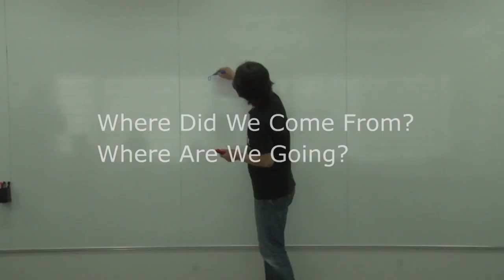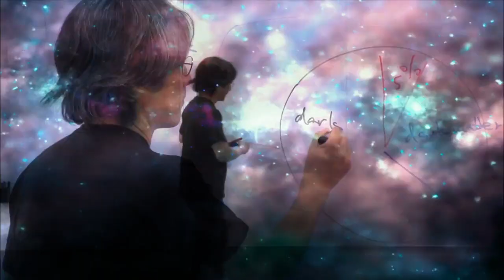Course Preview | From the Big Bang to Dark Energy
From the Big Bang to Dark Energy

We have learned a lot recently about how the Universe evolved in 13.7 billion years since the Big Bang. More than 80% of matter in the Universe is mysterious Dark Matter, which made stars and galaxies to form. The newly discovered Higgs-boson became frozen into the Universe a trillionth of a second after the Big Bang and brought order to the Universe. Yet we still do not know how ordinary matter (atoms) survived against total annihilation by Anti-Matter. The expansion of the Universe started acceleration about 7 billion years ago and the Universe is being ripped apart. The culprit is Dark Energy, a mysterious energy multiplying in vacuum. I will present evidence behind these startling discoveries and discuss what we may learn in the near future.

This course is offered in English.